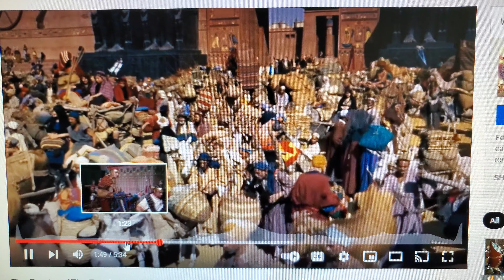Moses Says, "But who am I?" to lead such a people.....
Who indeed to lead all those Jews into a land with no food or water, no housing and no shelter from the heat.   Impossible for any man except for a humble man that feared God like Moses.